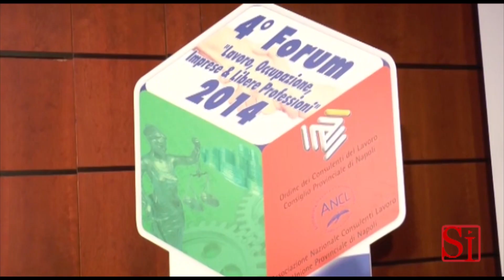Napoli - Sepe e Di Maio al Forum dei consulenti del lavoro -1- (30.05.14)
- Napoli - Sepe e Di Maio al Forum dei consulenti del lavoro (30.05.14)